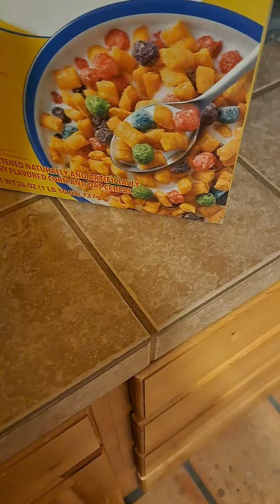Cereal Killer, no berries!!